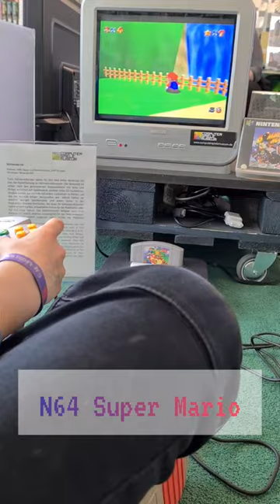let's play together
Zusammen mit dem ‎@ComputerspieleMuseum  , fand am 5.Mai unser zweiter Retro Gaming Friday statt.